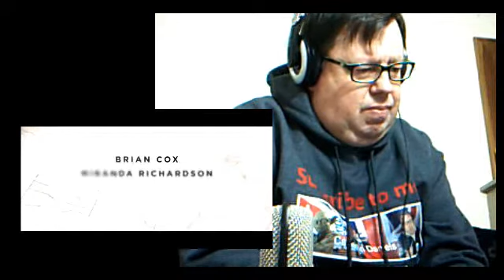Churchill - Trailer 1 reaction / How many World War films can us Brits make?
The film tells the story about the behind the scenes story of D-Day and Churchill's fight to do it his way.

Looks like a typical British Drama in World War Two.